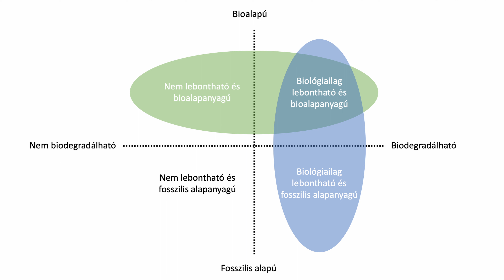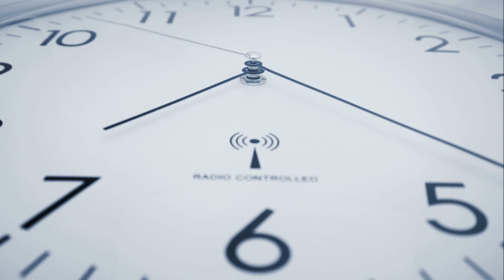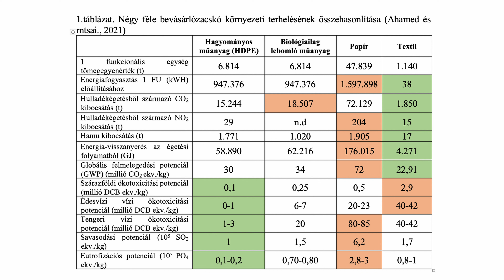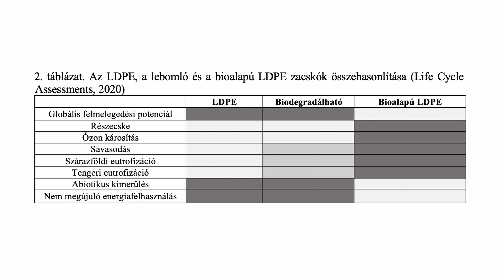Milyen szatyrot használjak?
Felhasznált kutatások:
Ahamed, A., Vallam, P., Iyer, N. S., Veksha, A., Bobacka, J., & Lisak, G. (2021). Life cycle assessment of plastic grocery bags and their alternatives in cities with confined waste management structure: A Singapore case study. Journal of Cleaner Production, 278, 123956.
Convery, F., McDonnell, S., & Ferreira, S. (2007). The most popular tax in Europe? Lessons from the Irish plastic bags levy. Environmental and Resource Economics, 38(1), 1–11.
Directorate-General for Environment (European Commission). (2019). Turning the tide on single-use plastics. Publications Office of the European Union.
Gómez, I. D. L., & Escobar, A. S. (2022). The dilemma of plastic bags and their substitutes: A review on LCA studies. Sustainable Production and Consumption, 30, 107–116.
How Are Plastic Bags Made? | The Step-By-Step Process. (2020, június 10). Softback Travel.
How Poly Bags Are Made—A-Pac Manufacturing. (é. n.). Polybags. Elérés 2022. április 25., forrás
Khoo, H. H., Tan, R. B. H., & Chng, K. W. L. (2010). Environmental impacts of conventional plastic and bio-based carrier bags. The International Journal of Life Cycle Assessment, 15(3), 284–293.
Life Cycle Assessments. (2020). Single-use plastic bags and their alternatives: Recommendations from Life Cycle Assessments. Life Cycle Initiative.
Mattila, T., Kujanpää, M., Dahlbo, H., Soukka, R., & Myllymaa, T. (2011). Uncertainty and Sensitivity in the Carbon Footprint of Shopping Bags. Journal of Industrial Ecology, 15(2), 217–227.
Műanyag vagy papír vs. Környezetünk. - Csomagolóanyagok rakt. (é. n.). Csomagolóanyagok raktárról. Elérés 2022. április 6., forrás
United Nations Environment Programme. (2018). Single-Use Plastics: A Roadmap for Sustainability (rev. 2).
Vendries, J., Sauer, B., Hawkins, T. R., Allaway, D., Canepa, P., Rivin, J., & Mistry, M. (2020). The Significance of Environmental Attributes as Indicators of the Life Cycle Environmental Impacts of Packaging and Food Service Ware. Environmental Science & Technology, 54(9), 5356–5364.